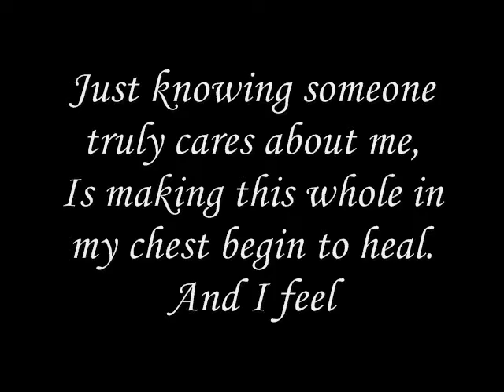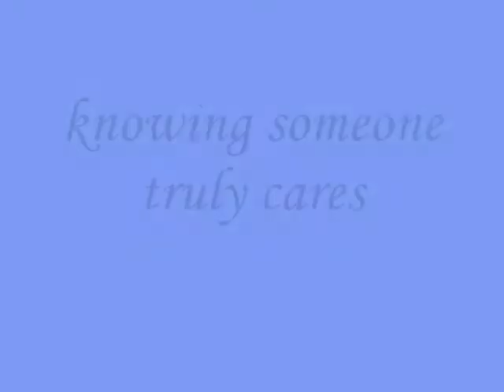knowing someone truly cares - miftachul wachyudi (yudee)Miftachul Wachyudi (Yudee)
do.
do so
Money is an excellent servant, but the host
very bad.